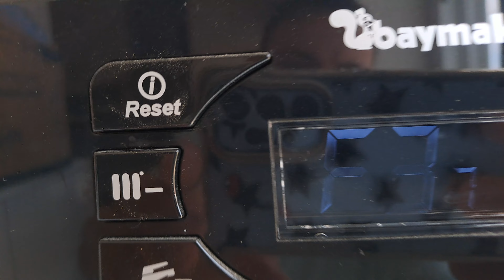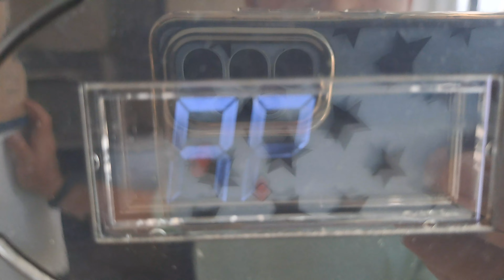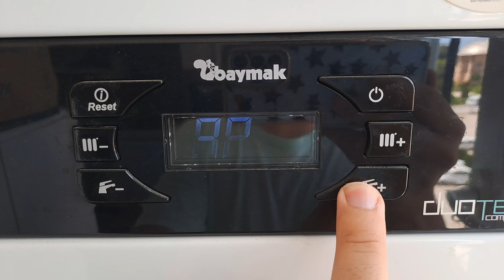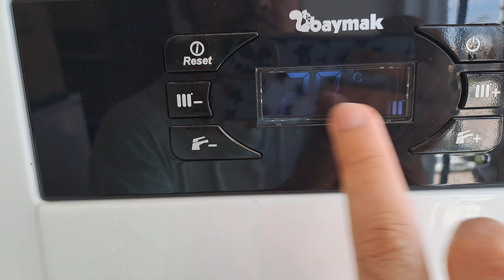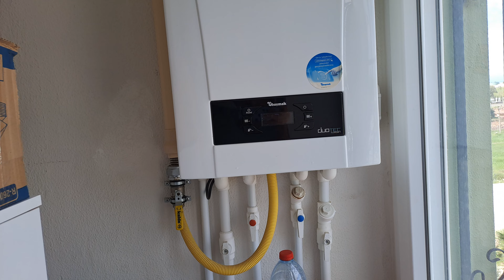Baymak duotec F37 Arızası nedir nasıl onarilir.